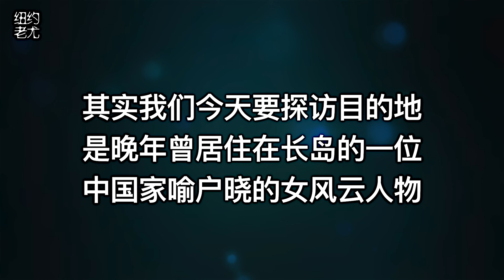走进纽约长岛富人区看豪宅，这里曾住过一位中国历史上的风云女性！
【尤教授音乐工作室（纽约长岛）】钢琴/声乐/儿歌演唱/儿童剧表演等少儿课程常年招生；以及歌曲录音/单曲、唱片制作/MV拍摄。欢迎咨询洽谈！

老尤的音乐频道【尤教授谈音说乐】 这里有最专业的流行音乐解读与评论。